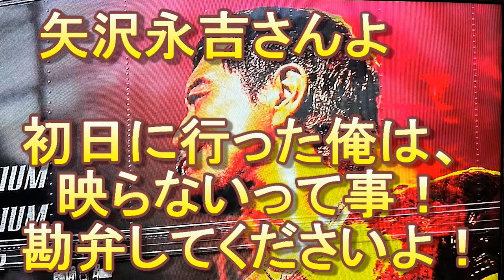矢沢永吉さんよ、新国立映像化が２日目、初日行った俺は、映らないって事、ミーシャは？